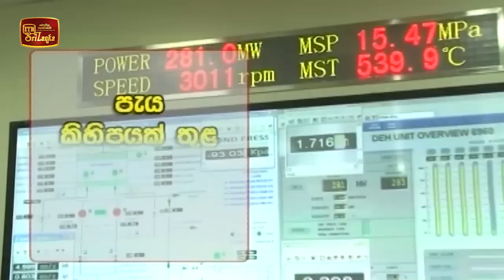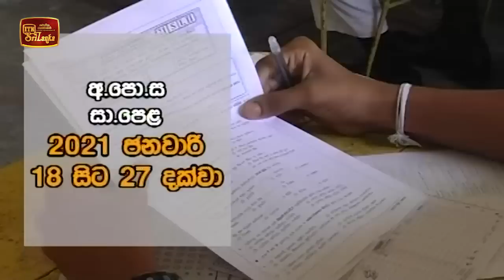ITN News 2020-08-28 | 06.30 PM